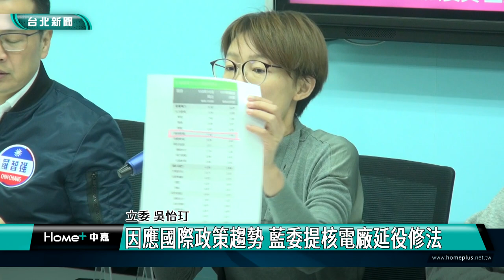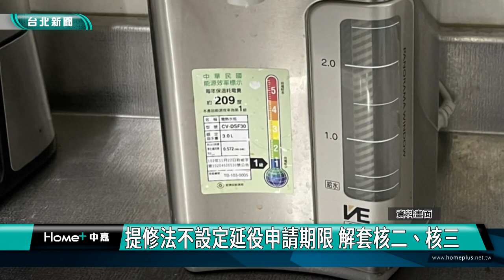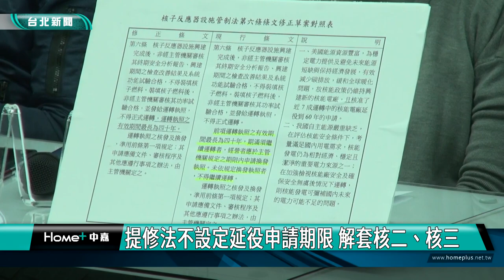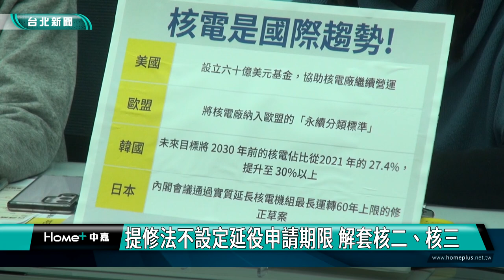核能發電|修法|因應國際政策趨勢 藍委提核電廠延役修法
因應國際政策趨勢 藍委提核電廠延役修法

有鑑於國內電力需求提升，國民黨立委王鴻薇、吳怡玎和新科立委羅智強、李彥秀召開記者會，希望政府跟上國際淨零排碳、重啟核能的政策趨勢，宣示未來推動修法解套核電廠延役，解決國內能源需求攀升。

國民黨不分區立委吳怡玎任期即將屆滿，她在任內推動的《原子反應器設施管制法》修法草案，立委王鴻薇與新科立委李彥秀、羅智強也透過今天的記者會，宣示未來將持續推動修法，解套核電廠延役。

立委李彥秀表示國際能源總署都將核能視為減碳的重要方法之一，美國、日本、歐洲、南韓都已經啟動核電廠延役。立委羅智強也說國內能源政策須有一定彈性，才不會受意識形態綁架，造成能源困境。

王鴻薇說因應國際淨零排碳、重啟核能趨勢，新會期提出「核子反應器設施管制法」修正草案，明定不設定延役申請期限，在台灣自主能源嚴重缺乏，評估核能安全條件下，在用電需求下，目前核能發電仍是較經濟、穩定且潔淨的重要電力來源，相關修法推動勢在必行。